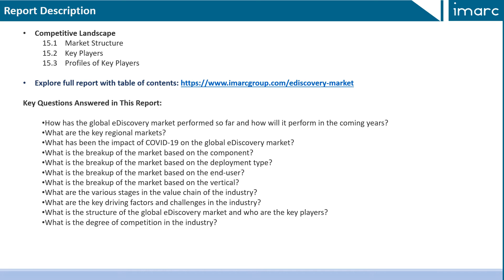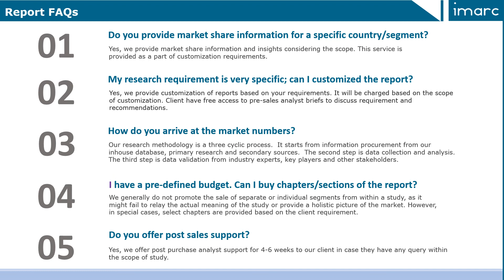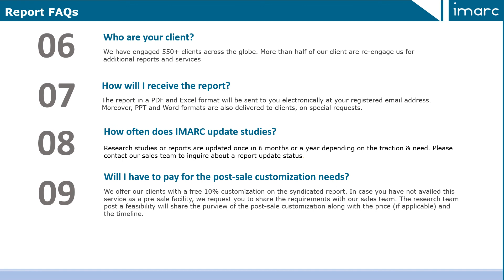ediscovery market Research Report, Industry Analysis, Share, Growth and Forecast Till 2025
According to the recent report by IMARC Group, titled “eDiscovery Market: Global Industry Trends, Share, Size, Growth, Opportunity and Forecast 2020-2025,” the global eDiscovery market grew at a CAGR of around 11% during 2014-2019.

Several enterprises are now incorporating cloud computing into their day-to-day operations, which is leading to the generation of huge amounts of electronic data. This, along with the increasing penetration of the internet and rapid digitization, has led to the creation of ESI in high volumes, thereby propelling the demand for eDiscovery solutions. The competitive landscape of the market has also been analyzed in the report with the detailed profiles of the key players.

IMARC Group
30 N Gould St, Ste R
Sheridan, WY (Wyoming) 82801 USA